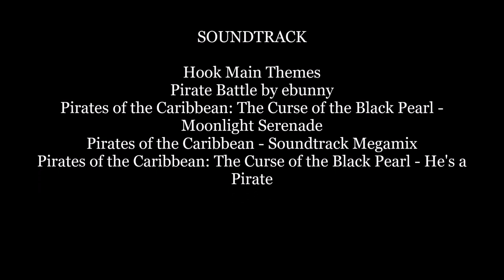Playmobil Pirates: Peter VS. Big Jack Silver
ARRR! Shiver me Timbers! Peter the Innkeeper is here to find the treasure of Treasure Island and ready to stop the greedy one-legged pirate Long John Silver A.K.A. "Big Jack Silver"! He's the crude pirate on the high seas! He wanted to steal the treasure map from Peter! Will Peter defeat Jack Silver and find the treasure? The Pirate Songs are called Hook Main Themes (1991) Soundtrack by John Williams, Pirate Battle by ebunny, Pirates of the Caribbean - Soundtrack Megamix, Moonlight Serenade and He's a Pirate from Pirates of the Caribbean: The Curse of the Black Pearl (2003) by Disney and Hans Zimmer. Enjoy, Me Hearties!